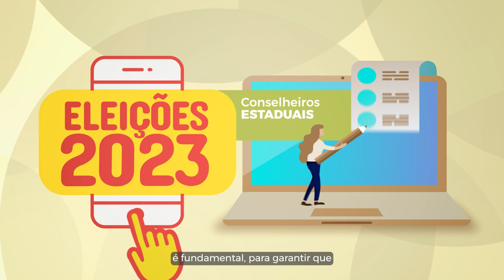Eleições 2023: Como Formar as Chapas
Para que as eleições que irão acontecer este ano CAU sejam realizadas, precisamos antes que as chapas sejam formadas, certo?
Pois bem, este é mais um filme explicativo da nossa série sobre o tema Eleições no CAU, e desta vez, explicamos para você tudo o que envolve a formação das chapas.
Um filme importante para quem quer se candidatar e, também para quem vai votar, pois a transparência é uma característica de todo esse processo e entender perfeitamente como ele funciona é fundamental.
Eleições CAU 2023, processo seguro, transparente e democrático. Participe!